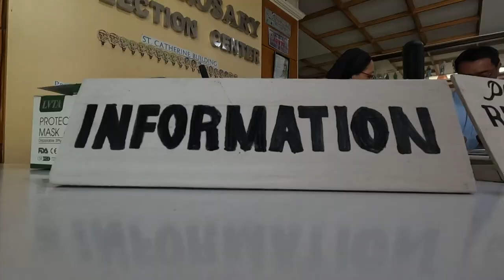Vlog 399 | CLERGY ANNUAL RETREAT [C.A.R.]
Blessed Friday friends.

As promised this is the 1st of 5 days of our Clergy Annual Retreat.

Thanks for being here & have a wonderful day.